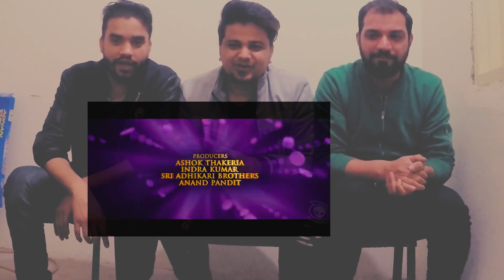TOTAL Dhamaal Super Funny Film Total Dhamaal | Ajay | Anil | Madhuri | Indra Kumar | 2019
TOTAL Dhamaal Trailer Pakistani Funny Review